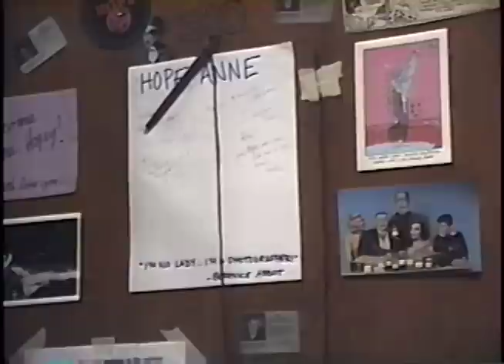Pennell Common Room circa 1991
Hanging out in the Pennell Common Room
Birch Hall, 1991
Antioch College